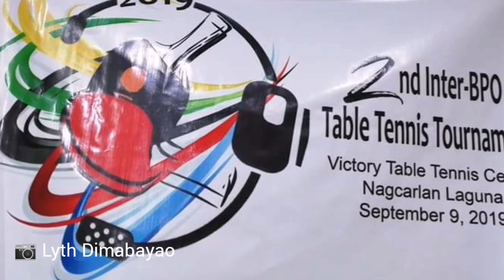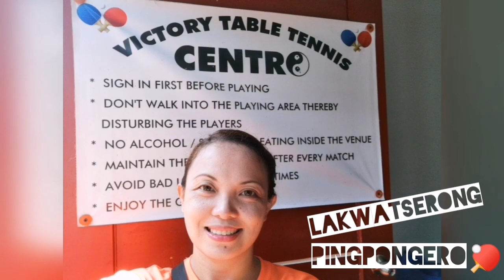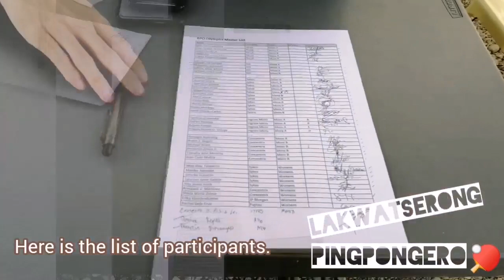Bakbakan Sa Nagcarlan 2019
Meet Sir Victor Valbuena of Victory Table Tennis Centro. Watch some highlights of the battle among BPO companies in Nagcarlan.🏓

We’re glad to know your thoughts and suggestions. Please comment them below.